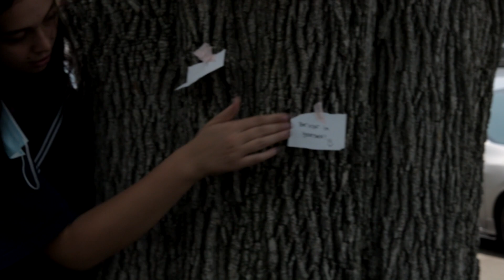1 Period Film 2021 MeganH StellaB